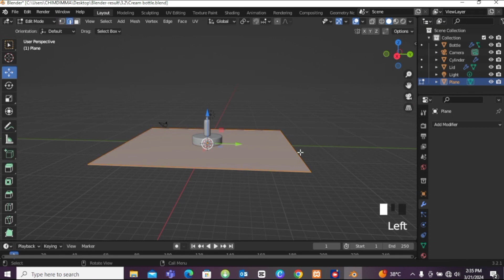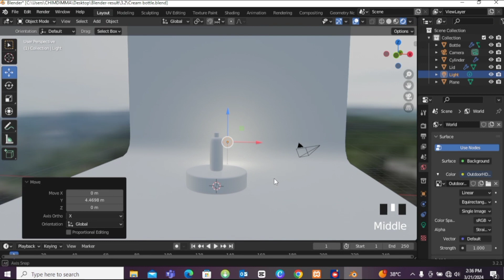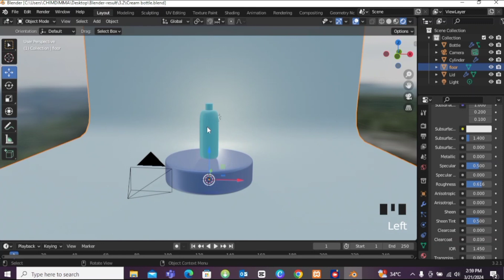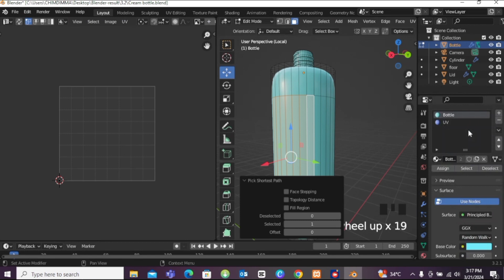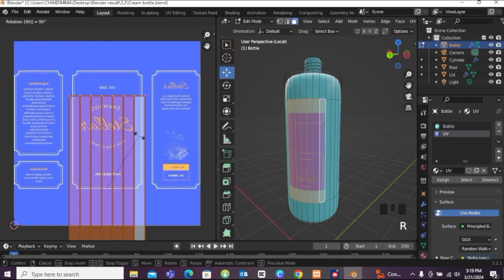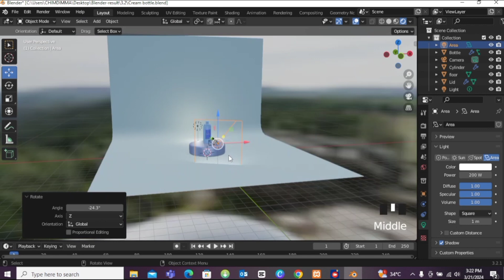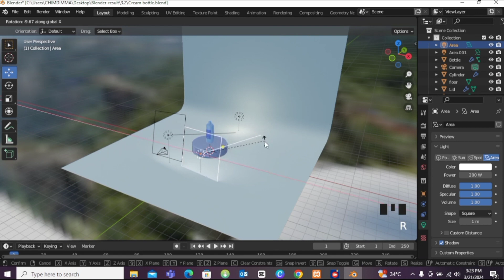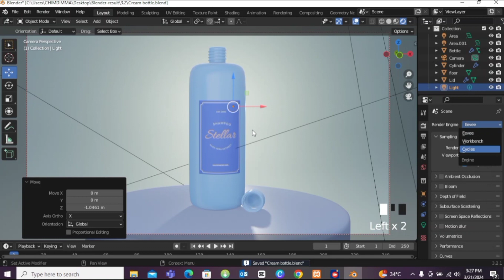Lotion Bottle Modelling Process with Blender, beginner tutorial, PART 2.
Lotion Bottle Modelling Process with Blender. A beginner guide to creating a product in 3D.

This part will put us through basic texturing, UV, lighting and rendering.

Your praises and criticisms are highly appreciated as it will help me do more in this path.